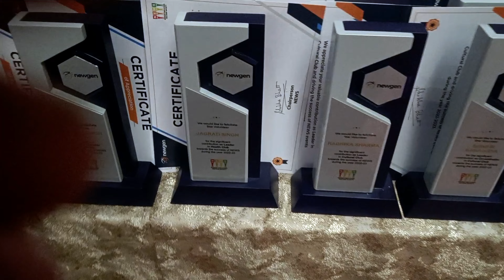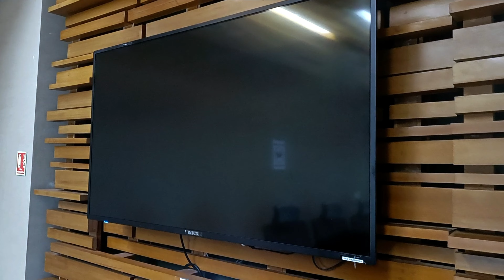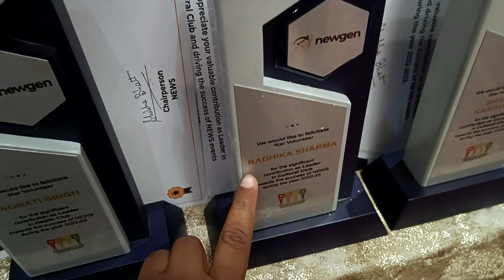My First Office Award 😋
Vlog Tags: -
Thanks for visiting Description and watching this vlog video.